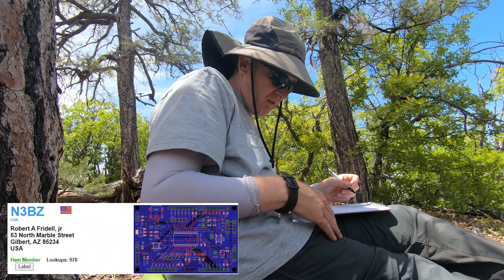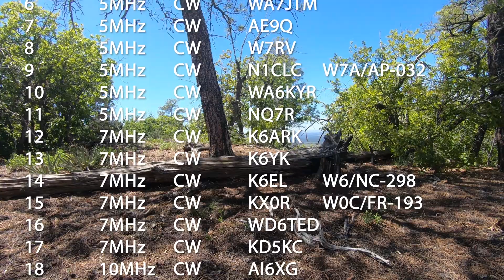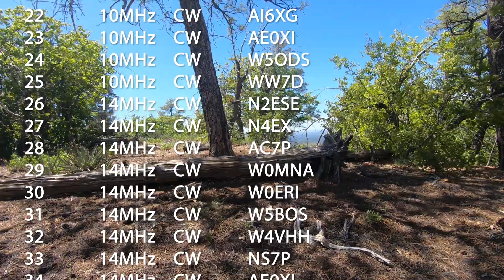Pixie Transceiver, 300 mWatts on Cedar Mountain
I hike to the summit of Ceder Mountain W7A/SC-029 for another Summits on the Air (SOTA) excursion.  For this one, I brought along my QRPP Pixie transceiver for a field test.  While it is rated at 300mW the output does vary.  I measured 275mW on the bench.  I was able to work 2 contacts with the Pixie, Josh WU7H and Bud N7CW.

After the Pixie test I worked through the bands on CW and then there at the end I worked some SSB.